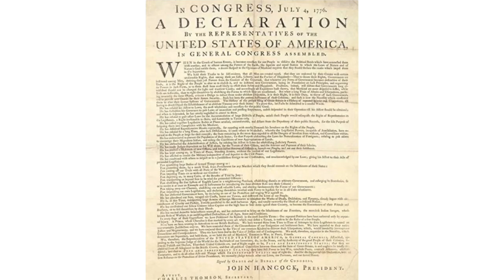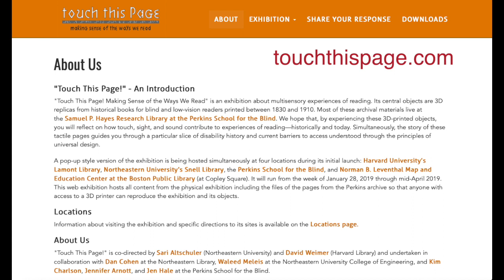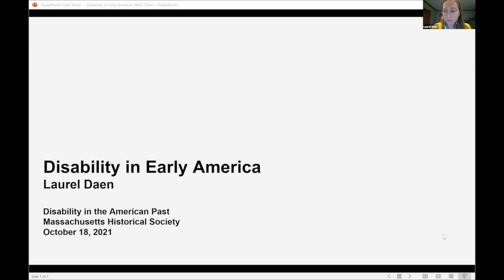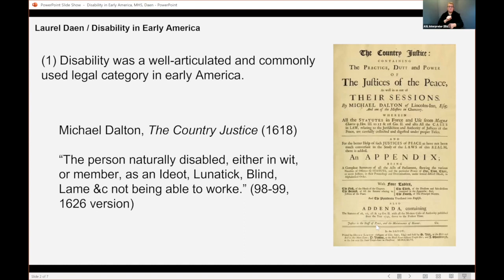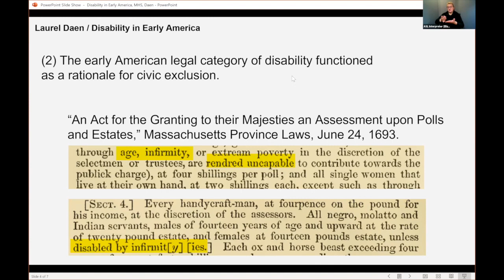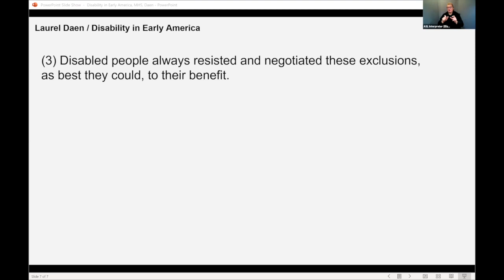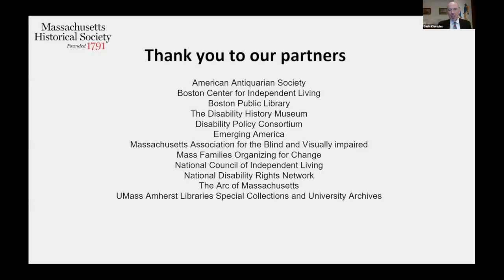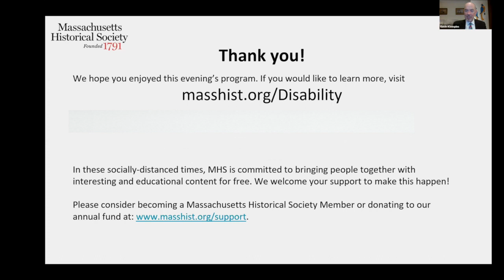Webinar: Disability & The American Past Program 3: Disability in Early America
-- Webinar recorded 18 October 2021 --

Sari Altschuler, Northeastern University; Nicole Belolan, Rutgers University; Laurel Daen, University of Notre Dame; moderated by Kanisorn Wongsrichanalai, MHS

Our panel will explore how disability functioned in early America from personal, political, and cultural perspectives. What did disability mean in the early United States and how does it differ from our ideas about disability today? How did disability operate as a political and legal category in the colonial period, and how did it change in the early republic? What can material culture tell us about the lived experience of persons with disabilities in the era? This conversation will situate disability as a framework through which we can better understand the early lives of Americans and their often contested national and cultural identity.